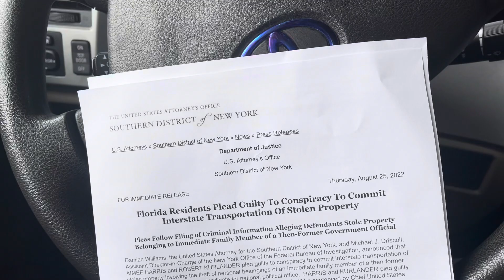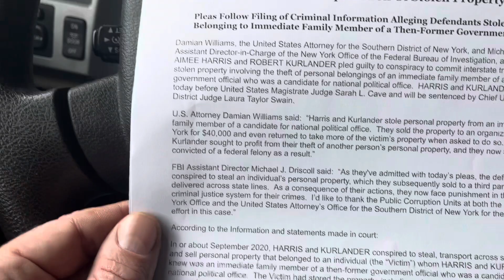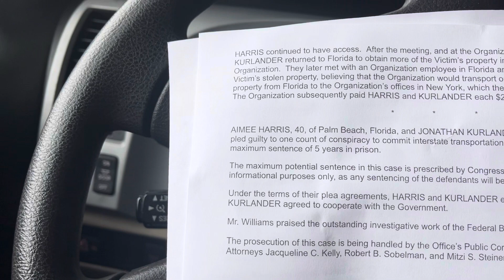The Biden Diary Gets 2 People to Plead Guilty to “Stolen Diary” | DOJ is After Project Veritas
They will go after project veritas next.. then you.